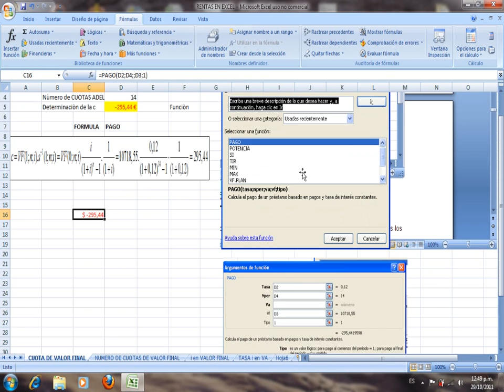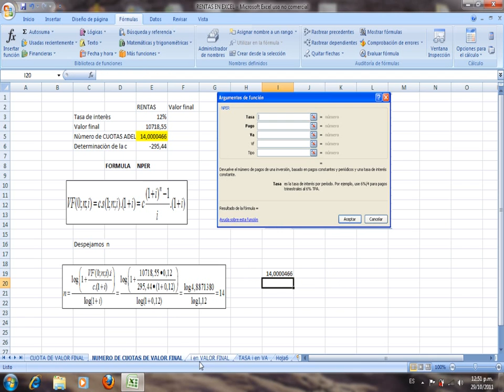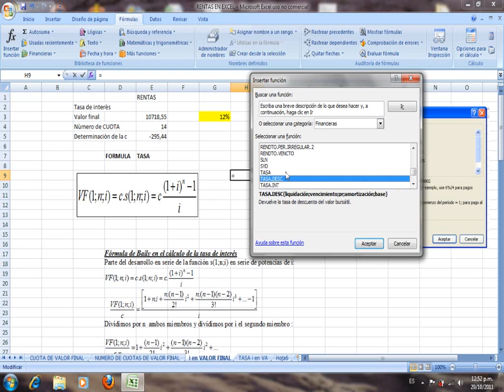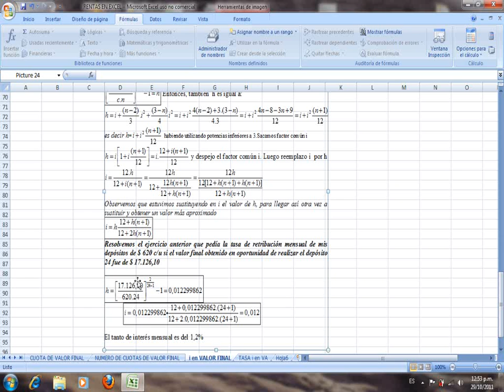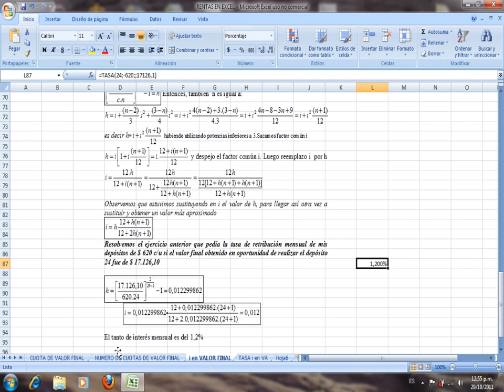Tutorial Componentes de Rentas Constantes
Economía.

Personaje: Aida Castagnaro

Facultad de Ciencias Economicas.